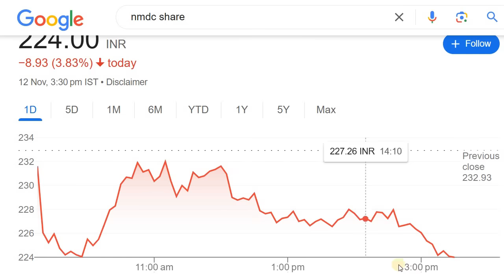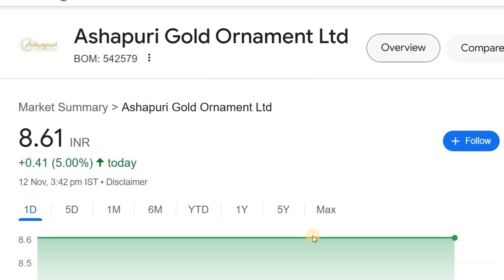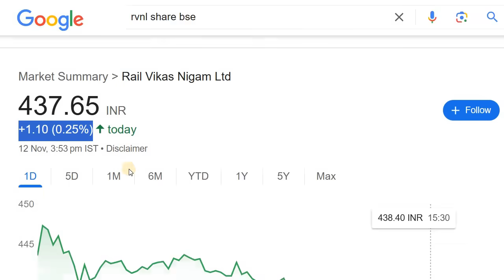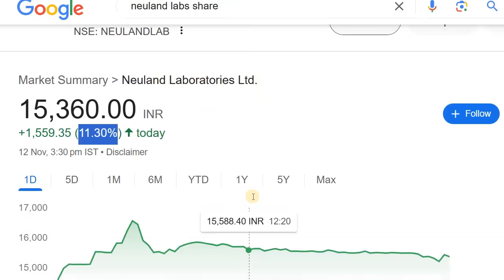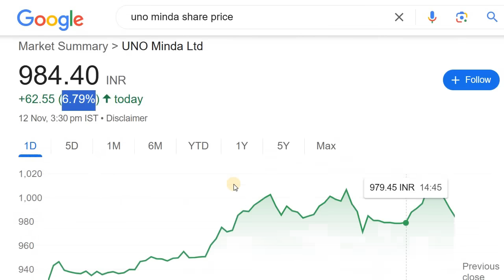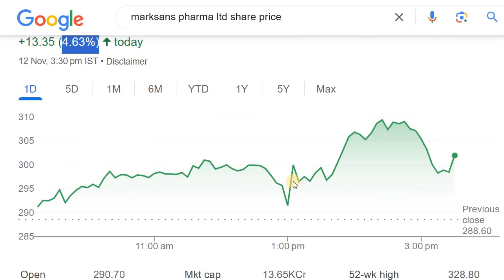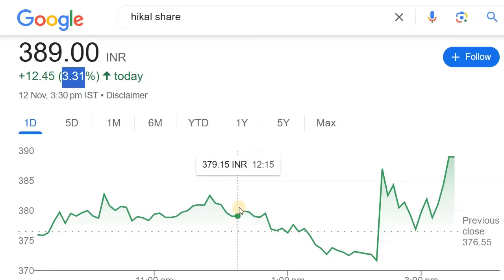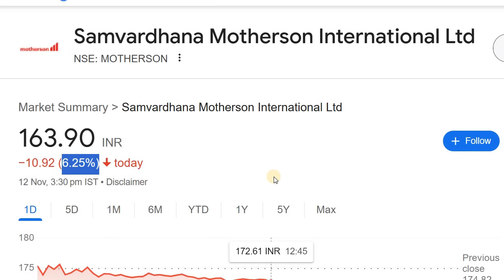ASHAPURI GOLD | MOTHERSON | UNO MINDA | LUX IND | RVNL | NEULAND | LTTS | HIKAL | CESC | NATCO | LT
Discussed about the Stocks in the news today

2. ಯಾವುದೇ ಷೇರನ್ನ ಯಾವ ಲೆವೆಲ್‌ ಅಲ್ಲಿ BUY ಮತ್ತು SELL ಮಾಡಬೇಕು ಗೊತ್ತಾ? BUYING AND SELLING LEVELS OF STOCKS
14. Is it Possible to Earn while you are Sleeping? ನಿದ್ರೆ ಮಾಡೋವಾಗಲೂ ಹಣ ಗಳಿಸೋಕೆ ಸಾಧ್ಯಾನಾ? ಹೇಗೆ?